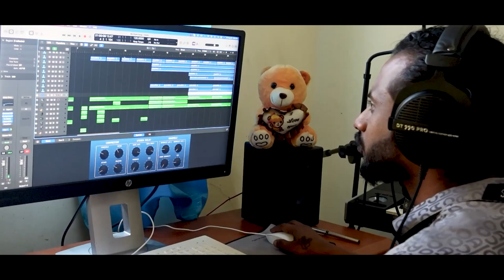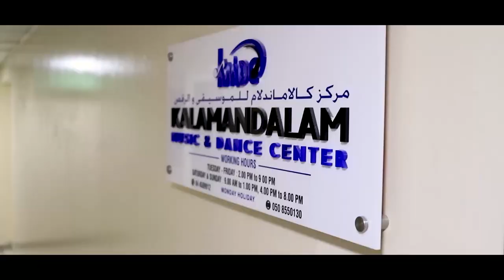THIRUVONAKAALAM | ONAM MUSICAL | KALAMANDALAM MUSIC & DANCE CENTER UAE |SANJU THOMAS GEORGE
Kalamandalam Music And Dance Center In association with VoxCraft Sound Studio Proudly presents
Onam Musical Video Album 'THIRUVONAKAALAM'
Lyrics, Music composed, Programming & Vocals : Sanju Thomas George
Screenplay & Choreography : Swaroop Krishnan
DOP : Basheer ( B MAGIC VISUALS)
Executive Producer : Nimmi Kallidil
Mix and mastered: Crispin Netto
Flute : Yedhu Krishnan
Guitar & Bass & Additional Programming : Crispin
Art Direction : Ganesh Anamika
Chorus : Jeethna & Susmitha
Dancers : Students, Staff & Parents of Kalamandalam

The Video content is Copyright to Kalamandalam Music & Dance Center and Sanju Thomas George. Legal action will be taken against those who violate the copyright of the following material presented!